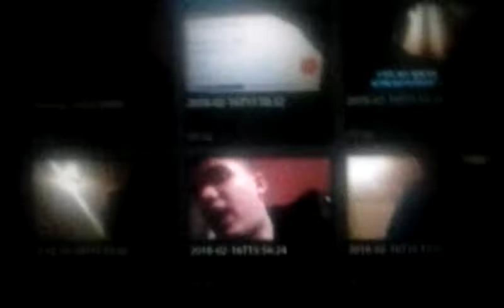Kim is A Asshole_ Official Music Video (Angry Version) REDZONE DO NOT WATCH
This Video Can Get Taken Off The Air or Deleted Or Removed By The User if it is Not Bleeped On CPSMusicClass Networks or Stations